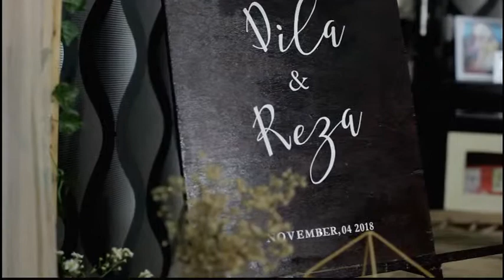Dila & Reza Engagement